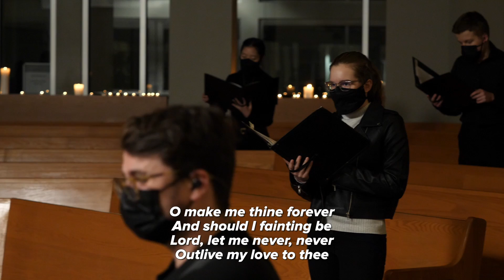O Sacred Head, Now Wounded arr. Michael Engelhardt - Bellevue Presbyterian Church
O Sacred Head, Now Wounded (with Salvator Mundi & Nothing But the Blood of Jesus), arranged by Michael Engelhardt, transcribed for strings by Adam Lindgren
Bellevue Presbyterian Church
Bel Canto Treble Choir
Brennan Michaels, conductor
Jake Meaney, worship leader
Adam Lindgren, soloist
Good Friday

Reprinted with permission to podcast / stream the music in this service obtained from ONE LICENSE, License # A-736223.